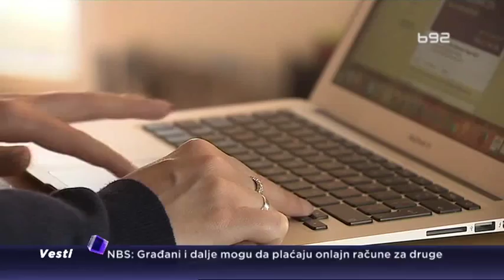Kako stičete prijatelje?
''Ako imate prijatelja bogat ste čovek. A ako ste vi nekom prijatelj, još ste bogatiji''. Na Svetski dan prijateljstva istraživali smo koliko savremene tehnologije i društvene mreže bacaju senku na prava, iskrena druženja, ona koja starije generacije pamte.